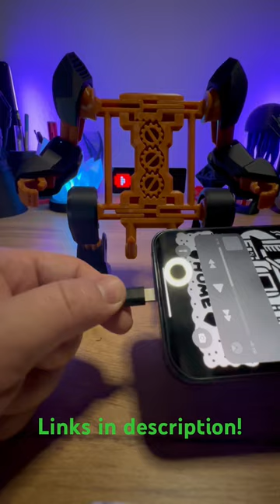iPhone EXO-SUIT (bambu lab p1p)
Amazon afflialte links.

PEO buildplate

Brown PLA filament

Matte black PLA (my favorite filament)

Print time:

Body- 5:36
Armor- 4:42